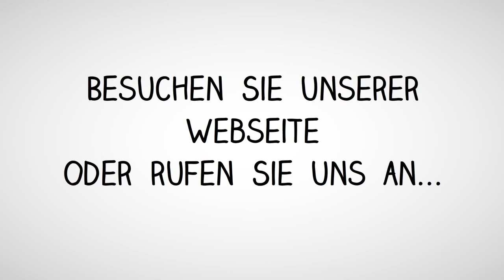Mercedes Becker Audio20 Navi Reparatur Systemfehler Laufwerk Display defekt geht nicht an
Mercedes W204 (220 CDI T-Modell)
EZ 5/2012
Audio 20 mit
Becker Map Pilot (Modul separat vom Radio im Handschuhfach),
Darstellung über separaten Bildschirm neben dem Kombiinstrument
alles ab Werk.

Navi wird nicht erkannt. Wenn ich auf Taste „Navi“ drücke, erscheint im Monitor „Keine Navigation“. Radio und Monitor funktionieren sonst einwandfrei.
Fehler kam von heute auf morgen und ist seitdem ständig.
An dem Tag, an dem es auftrat, war die Displaysprache beim morgendlichen Start Englisch (ohne Probleme wieder auf Deutsch umgestellt). Ich weiß nicht, ob es zusammenhangt, aber es scheint sich aufzudrängen.
Mercedes sagt, eine Test habe ergeben, das Radio müsse getauscht werden. Rechnung mit knappen Angaben zur Diagnose anbei. Ob dann auch das Navimodul noch getauscht werden muss, wer weiß…